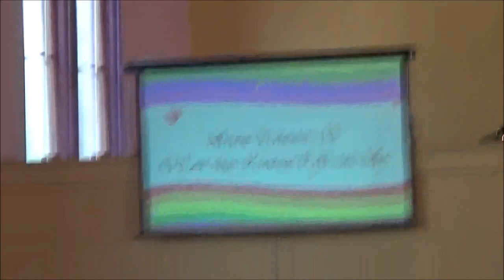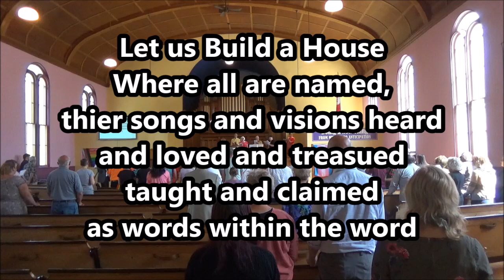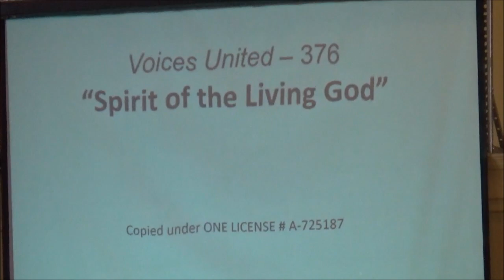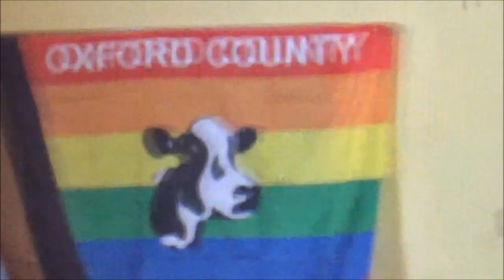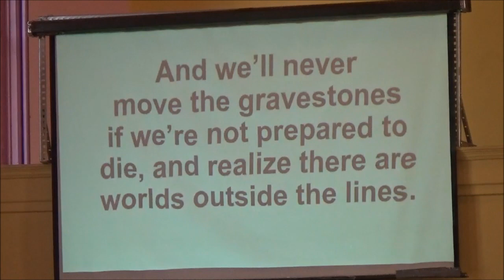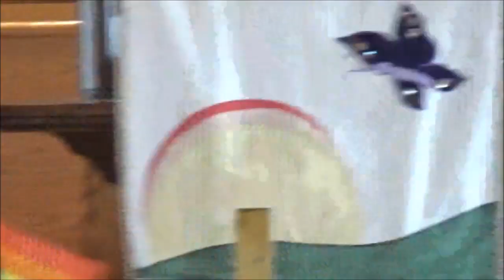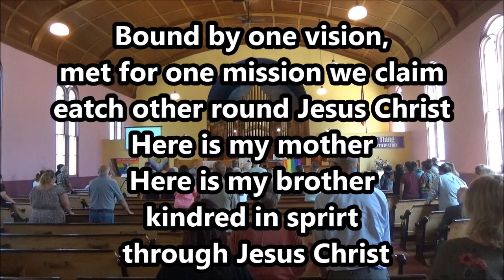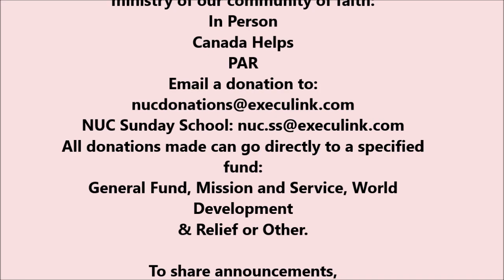NUC Online June 4 2023 Pride Sunday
WITH THANKS AND GLORY TO GOD

Worship led by DLM Janice Pow
Greeter: Karen McSpadden
Organist: Olive Cromwell
Singers: NUC Choir
Audio: John Jones
Recording: Matthew
Visuals & Editing: Elizabeth Jones

Scriptures:
Matthew 22:34-40
1 Corinthians 1-13

Used under OneLicence

Special Music
"What the World Needs Now”
Words:
Performed by: NUC Choir

Words:
Performed by: Guest Quartette

More Voices - 13 "O Let the Power Fall on Me"
Words: V1: Birchfield Aymer, V2: unknown
Adapt: Birchfield Aymer
Arr.: Patrick Prescod

 More Voices 1“Let Us Build a House”
Words & Music: Marty Haugen

Voices United 376 “Spirit of the Living God”
Words: V1 Daniel Iverson V2 Michael Baughen
Arr: Darryl Nixon

More Voices 138 “My Love Colours Outside the lines”
Words & Music: Gordon Light
Arr.: Andrew Donaldson

More Voices 178 "Who is my Mother"
Words: Shirley Erena Murray

There are many ways to
financially support the ongoing
ministry of our community of faith:
In Person
Canada Helps
PAR
fund:
General Fund, Mission and Service, World
Development
& Relief or Other.

To share announcements,
 joys or concerns, photos, illustrations,
offer feedback or seek assistance
Norwich United Church
86 Main St. Norwich Ontario N0J 1P0